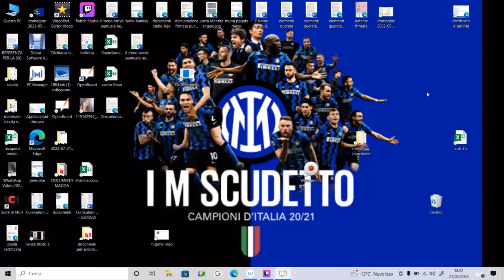LEZIONI DI MATEMATICA PER TUTTI: il teorema di Lagange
Cosa dice, per quale motivo le ipotesi sono necessarie ma non sufficienti, per quale ragione è importante